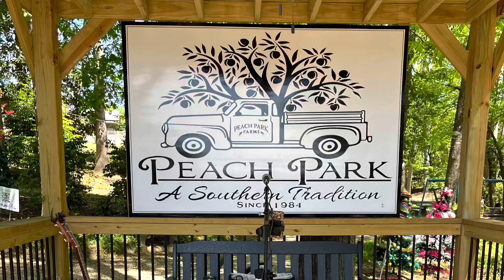Taylor Bagi ( Peach Park ) Clanton Al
Gig at Peach Park in Clanton Alabama